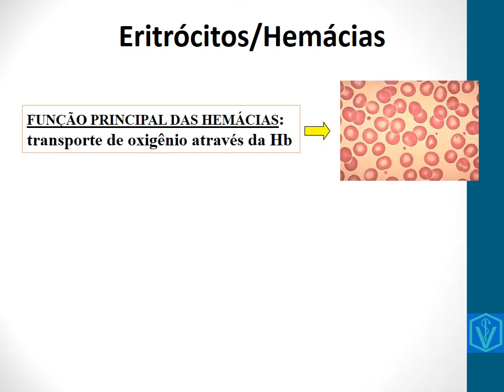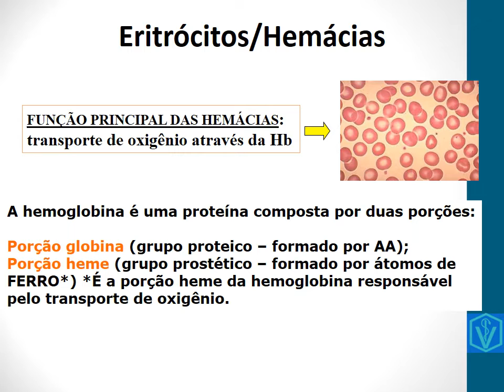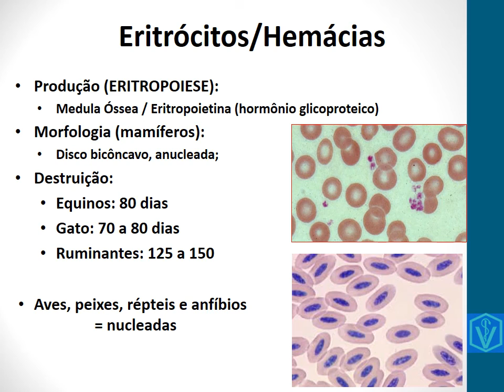Hemácias, Eritrócitos ou glóbulos vermelhos. Conheça essas importantes células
As hemácias, eritrócitos ou simplesmente glóbulos vermelhos são importantes células para a vida, seja humana ou animal.
Nessa vídeo aula explico sua conceituação, importância e sua função.
Bons estudos!